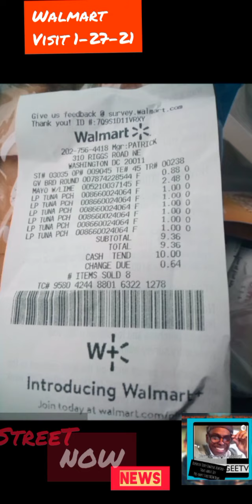StreetNOW News Feature Indacarseat DatGuY JIC Terry Dwayne Ashford "Badgering Little Guys"